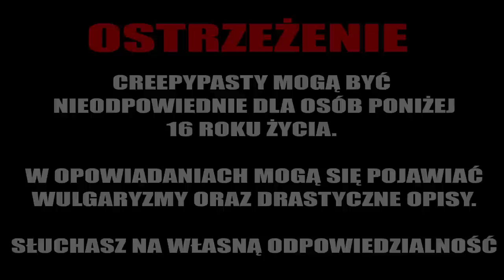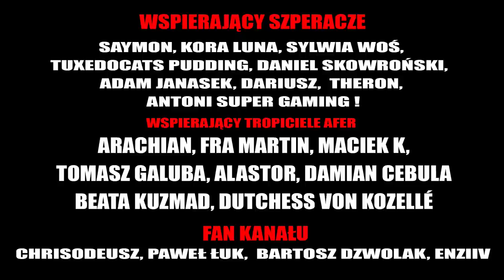Przyjęcie na Halloween - CreepyPasta od widza [LEKTOR PL]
💀 Wsparcie na początek :
     Toxic,  Adrian Iwaniak, WojtazX, Krzysztof Lenart, Alduric, magdalena kozłowska, Papay B.P,  Roman Boczkowski

💀 Szperacz :
      SAYMON, Daniel, Tuxedocat Pudding, Dariusz, Sylwia Woś, Theron, Ewciax92

💀 Fan kanału :
      Chrisodeusz, Paweł Łuk, Bartosz Dzwolak, Enziiv, Wiktoria Łydka, Adam Janasek, Hellga

💀 Tropiciel afer :
       Fra Martin, Maciek K, Tomasz Galuba,  Alastor, Damian Cebula, Dutchess von Kozellé

☛ WESPRZYJ NAS!
Chcesz wspomóc moją pracę? Możesz to zrobić poniżej!

[ĄUTOR] : Nieprawicz
[LEKTOR] : Krystian Kieś
[MUZYKA]: Krystian Kieś - Darkness Above Me